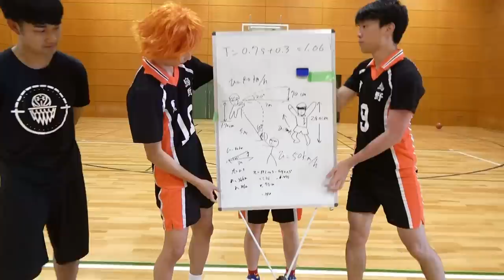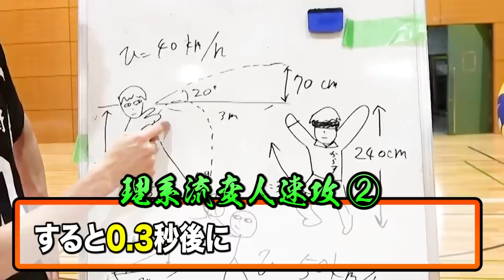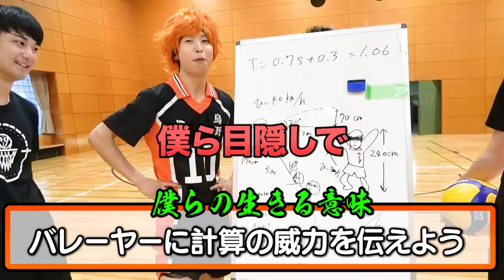【ハイキュー】理系が計算すれば『未経験&目隠し』でも変人速攻ゼッタイ決めれちゃう説がすげぇぇｗｗｗｗｗｗｗｗ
目隠しなんかいらん。